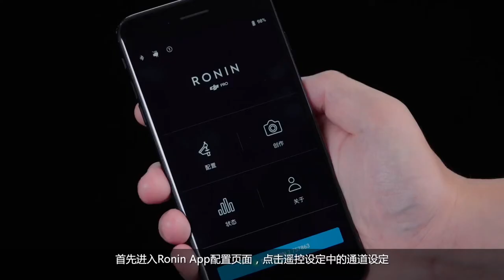DJI Ronin S 360°旋轉功能